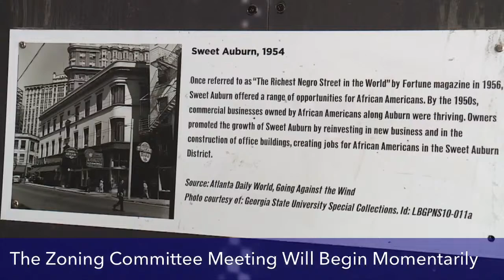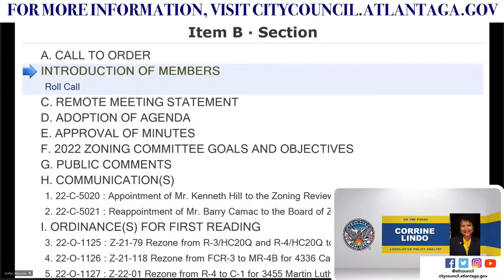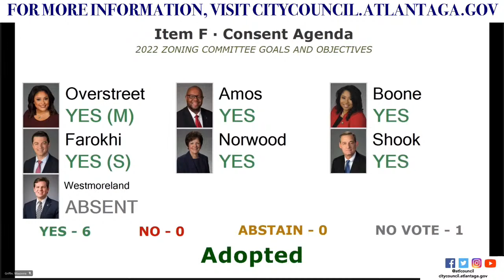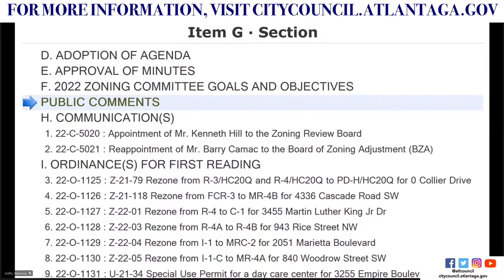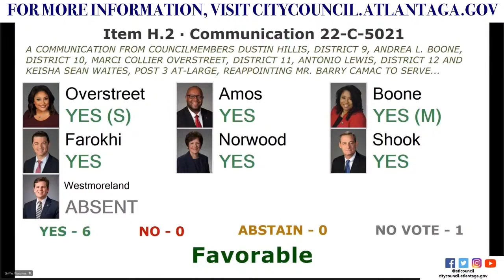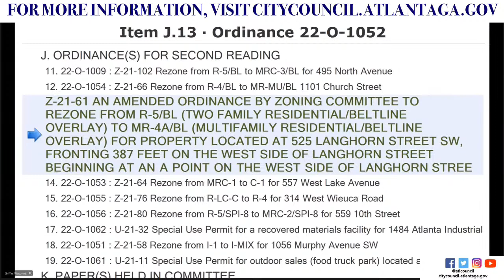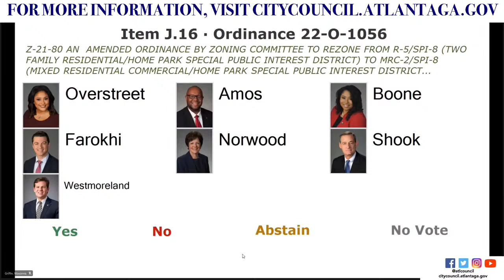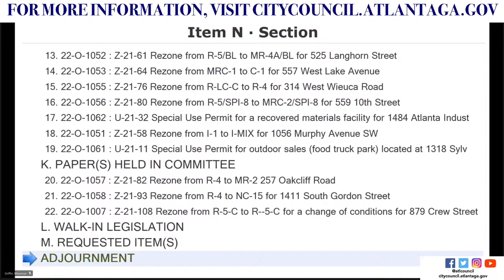Atlanta City Council Zoning Committee Meeting: February 14, 2022